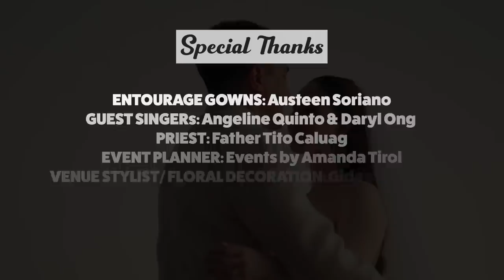MGA KAGANAPAN SA AMING DREAM WEDDING | Luis Manzano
Tara, mag tawanan tayo today! Watch my vlog on my YouTube channel.

- LUCKY